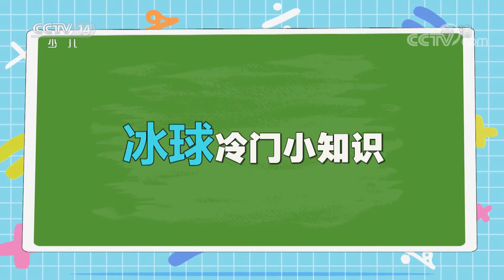《英雄出少年》 20210926|华语动漫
本期节目主要内容：
      1.云上私教课：亲子蔬菜大比拼； 2.足球教程三； 3.儿童平衡车比赛； 4.冰球教学。